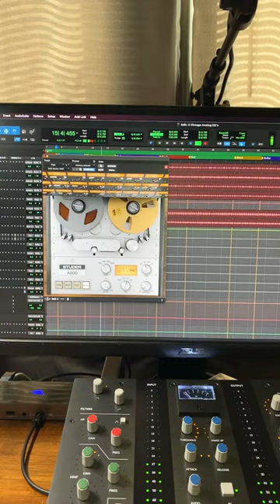Apple M1 Max MacBook Pro Running Pro Tools 21